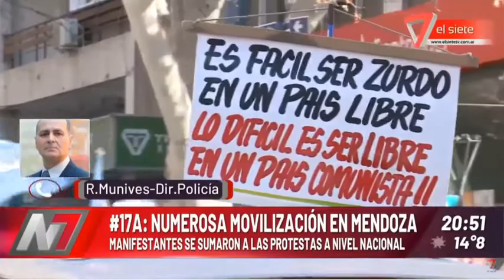SE HICIERON CONTROLES FIJOS Y MÓVILES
Manifestantes se sumaron a las protestas a nivel nacional.
Roberto Munives - Dir. Policía.